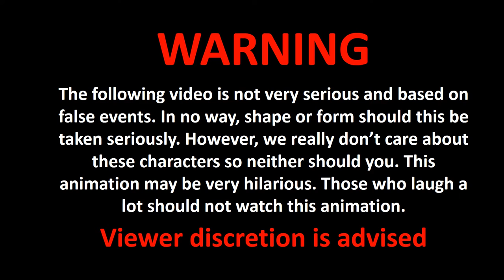Bob Vs Soccer Ball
An ordinary soccer ball turns crazy and goes on a rampage to ruin Bob's life. This won't end pretty...